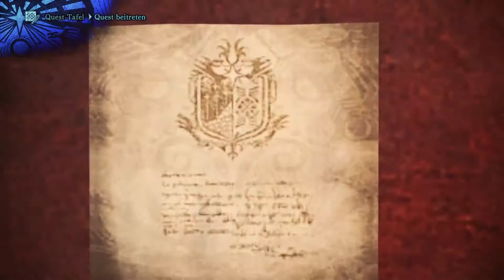Monster Hunter World - Let´s Play - 10. Jagt - vor erst letzte Jagt !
Das Finale ist da ! Also erst mal...bis neue Monster in der Wildnis erscheinen werden Kellerbiest und ich , heute 2 Drachenälteste erlegen ! Möge die Jagt beginnen.